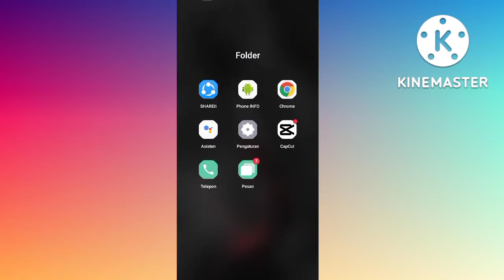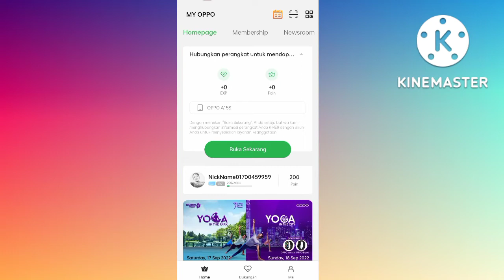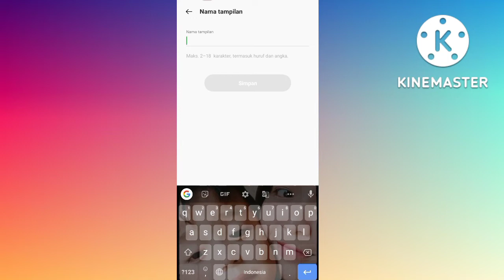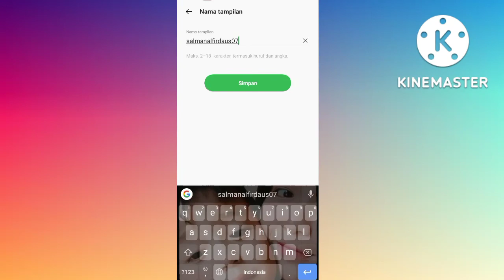Cara Mengubah Nama Akun Oppo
Hay teman-teman anda pengguna hp Oppo android yang mana anda pernah memberikan nama ataupun panggilan seseorang untuk mengisi nama akun yang ada di hp Oppo android tersebut dan anda sekarang menginginkan untuk segera mengetahui bagaimana caranya mengganti lagi nama akun yang ada di hp Oppo android tersebut nah anda ingin tau bagaimana caranya nah mari kita tonton videonya ya teman-teman.